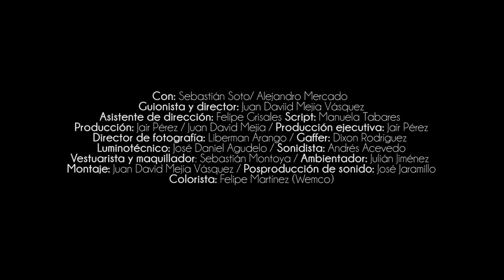Tráiler DESTIERRA | Juan David Mejía | Colombia | 2018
Pese a su corta edad Yeison vive completamente solo. Aislado en una humilde casa en el campo, se ve obligado a cazar para sobrevivir. Un día un hombre llega al lugar y al no encontrar a nadie se dispone a habitarlo. Yeison está escondido. ¿Cuál es su miedo? ¿De qué huye? ¿Por qué vive solo? Cuando los fantasmas son de carne y hueso, hay razones para dudar y esconderse de cualquier ser humano.

Dirección:  Juan David Mejía
Producción:  Jair Pérez Guerra, Juan David Mejía
Guión:  Juan David Mejía
Fotografía:  Liberman Arango
Reparto:  Sebastián Soto Vanegas, Alejandro Mercado